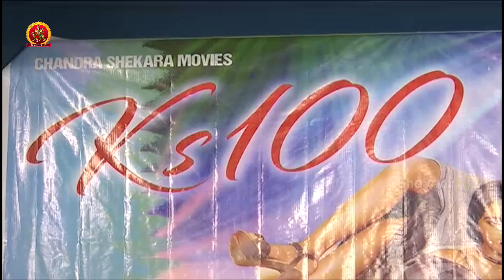KS 100 Movie Success Meet || Sameer Khan, Shailaja Jaweri || Bhavani hd Movies